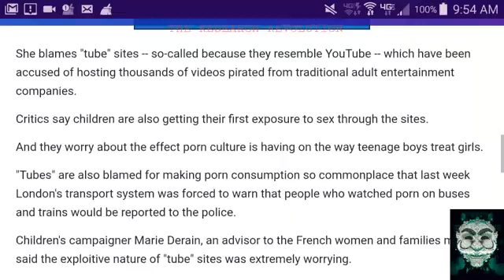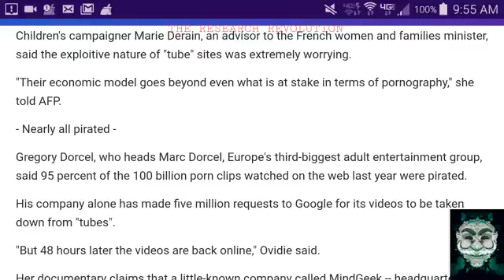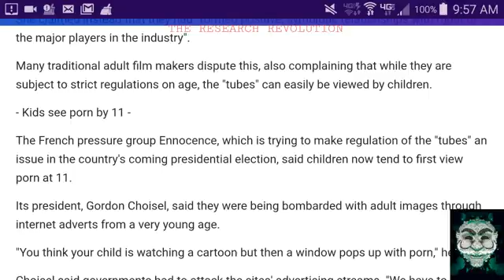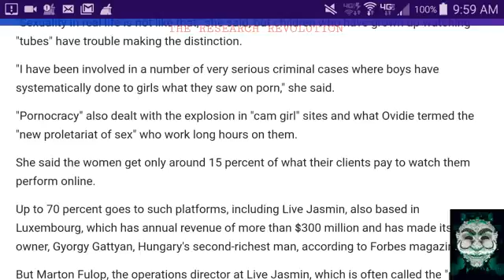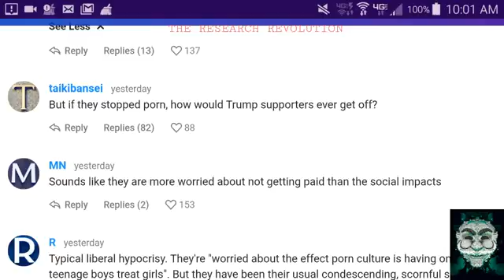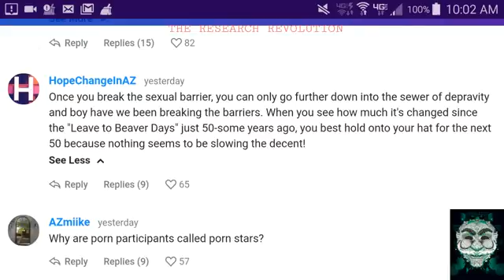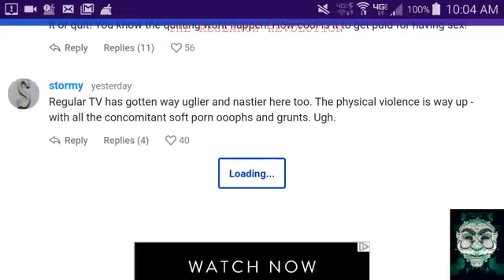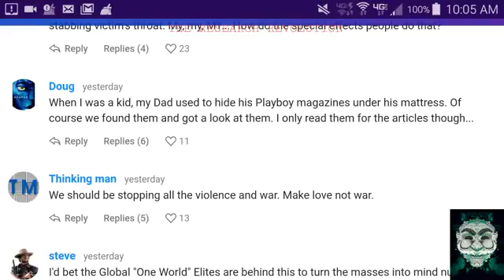P∅rn Uglier Nastier Tube Sites Threaten Adult Usdusd Children Culture